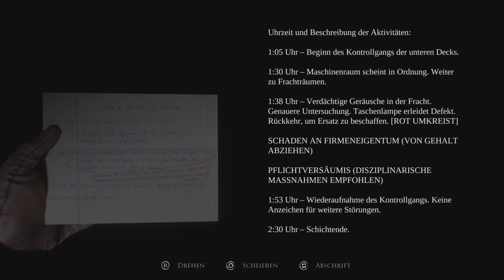Layers of Fear (2023) Deutsch Gameplay #14 - Das Monster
Layers of Fear ist ein Psycho Horror Spiel aus dem Hause "Bloober Team" ein für sehr gute Horrorspiele bekanntes, Entwicklerstudio.
Sie sind auch zb bekannt für Observer und Blair Witch.
Layer of Fear 2023 ist eine Neuauflage mit verbesserter Grafik, neuen Sounds, erweiterten Spielmechanike ln und beinhaltet Teil 1, 2 und alle DLC.

Teil 1 erzählt die Geschichte eines Malers, der mit der Zeit seinen Bestand verliert, da er mit seiner kompletten Situation überfordert ist.
Seine Frau hatte einen Unfall mit Feuer, seine Tochter nervt ihn und seine Kunst verliert nach und nach an Glanz.
Es dauert nicht lange und er fängt an seinen Verstand zu verlieren.

Teil 2 startet auf einem Schiff, besser gesagt auf einer Kreuzfahrt.
Schnell merkt man, dass es dort spuckt und der Horror schnell seinen Lauf nimmt nur stellt sich noch die Frage, was ist real und was ist Fiktion.

Layers of Fear 2023 ist ein gutes Gesamtpaket aller Teile, die als Gesamtpaket gestaltet wurde, damit man die Geschichte nahtlos durchspielen kann.
Der Horror ist wie gewohnt da, es gibt gewisse Abschnitte, die erst Grusel sind aber auf Dauer etwas zäh sind, sprich die mit der Laterne und der Frau, aber alles in allem ist das Paket eine solides, von Bloober Team gewohntes, Horrorspiel.
Ich persönlich fand es mega gut, obwohl ich die original Teile mehrfach gespielt habe.